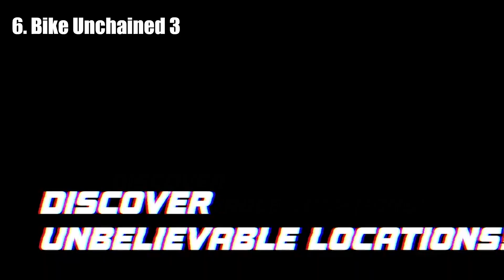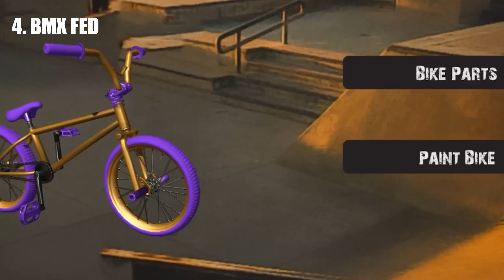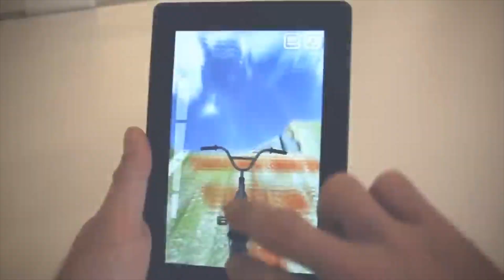TOP 10 JEUX BMX 2024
meilleurs jeux BMX sur Android et sur iPhone iOS. Explorez les sensations fortes du BMX à travers ces jeux captivants et devenez le maître des figures acrobatiques !

Personnalisez votre vélo et votre coureur pour affronter des défis toujours plus relevés. L'interface est intuitive et les contrôles réactifs, offrant une expérience de jeu fluide. Toutefois, certains utilisateurs ont noté des bugs occasionnels lors des sessions multijoueurs. Avec des événements réguliers et une communauté active, "Bike Unchained 2" est un incontournable pour les amateurs de BMX sur mobile.

Inspiré par la légende du BMX, Sam Pilgrim, il offre une grande variété de niveaux et de défis. Les graphismes réalistes et les environnements immersifs ajoutent une dimension supplémentaire à l'expérience de jeu. Un point négatif souvent mentionné est la courbe d'apprentissage, jugée un peu abrupte pour les débutants. Malgré cela, "Shred 2" reste un excellent choix pour ceux qui recherchent des sensations fortes.

Ce jeu propose une progression linéaire avec des niveaux de difficulté croissants, rendant chaque partie unique et engageante. Un des points positifs est la personnalisation approfondie des vélos et des personnages. Cependant, certains joueurs trouvent le modèle économique freemium un peu restrictif. "Downhill Masters" offre une aventure palpitante pour tous les passionnés de BMX.

Le gameplay repose sur des figures audacieuses et des descentes rapides, offrant une expérience excitante à chaque niveau. Un avantage notable est la variété des environnements, allant des montagnes enneigées aux forêts denses. Par contre, la répétitivité des missions peut parfois être un frein pour certains joueurs. "Mountain Bike Xtreme" est parfait pour ceux qui aiment les défis sans fin.

Participez à des courses compétitives et réalisez des figures impressionnantes pour gagner des points. Les modes de jeu variés et les défis quotidiens maintiennent l'intérêt des joueurs sur le long terme. Un point négatif est la présence de microtransactions qui peuvent affecter l'équilibre du jeu. Néanmoins, "Bike Unchained 3" reste une référence pour les amateurs de BMX sur mobile.

Exécutez des figures spectaculaires et enchaînez les combos pour atteindre le sommet du classement. Les graphismes colorés et les niveaux créatifs offrent une expérience visuelle plaisante. Toutefois, la difficulté croissante peut être un défi pour les nouveaux joueurs. Malgré ce petit inconvénient, "Pumped BMX 2" est un jeu incontournable pour les fans de BMX qui cherchent à tester leurs compétences.

Les graphismes en 3D et les animations fluides ajoutent du réalisme au jeu. Un des atouts majeurs est la possibilité de personnaliser entièrement votre vélo et vos figures. Cependant, certains utilisateurs ont signalé des problèmes de performance sur des appareils plus anciens. "BMX FED" reste un choix excellent pour ceux qui veulent une expérience de BMX personnalisée et interactive.

Les contrôles sont simples mais demandent une certaine maîtrise pour réaliser des figures complexes. Les graphismes sont attrayants et les pistes diversifiées. Un des points négatifs est la dépendance aux achats intégrés pour progresser plus rapidement. Malgré cela, "Mad Skills BMX 2" offre une expérience de course exaltante et compétitive.

Les graphismes de haute qualité et les environnements détaillés immergent le joueur dans chaque course. La précision des mouvements est un atout majeur, permettant des acrobaties impressionnantes. Toutefois, certains joueurs trouvent que le manque de tutoriels peut rendre les débuts difficiles. "Touchgrind BMX" est idéal pour ceux qui cherchent une expérience de BMX réaliste et immersive.

Les graphismes sont encore plus détaillés et les contrôles toujours aussi intuitifs. Le jeu propose de nombreux défis et événements pour garder les joueurs engagés. Un point positif est la grande variété de parcours et de figures disponibles. Cependant, la présence de publicités peut être gênante pour certains. "Touchgrind BMX 2" reste le meilleur jeu de BMX mobile grâce à son gameplay fluide et ses fonctionnalités enrichies.

C'est la fin de la vidéo, et toi, quel est ton jeu BMX préféré ?